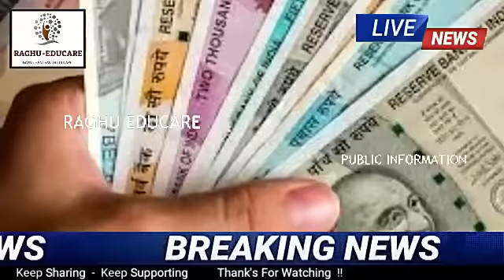ರೈತರಿಗೆ good news/CM ಕಿಸಾನ್ 7ನೇ ಕಂತಿನ ₹2000 2 ದಿನದಲ್ಲಿ ಜಮಾ!ಸಿ ಎಂ ಬೊಮ್ಮಾಯಿ ಮುಖ್ಯ ಮಾಹಿತಿ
ರೈತರಿಗೆ good news/CM ಕಿಸಾನ್ 7ನೇ ಕಂತಿನ ₹2000 2 ದಿನದಲ್ಲಿ ಜಮಾ!ಸಿ ಎಂ ಬೊಮ್ಮಾಯಿ  ಘೋಷಣೆ
ಪಿಎಂ ಕಿಸಾನ್ 13 ನೇ ಕಂತು: ದೇಶದಲ್ಲಿ 10 ಕೋಟಿಗೂ ಹೆಚ್ಚು ಪಿಎಂ ಕಿಸಾನ್ ಯೋಜನೆಯ ಫಲಾನುಭವಿಗಳಿಗೆ ಒಳ್ಳೆಯ ಸುದ್ದಿ
PM- ಕಿಸಾನ್:ರೈತರಿಗೆ ಹೊಸ ವರ್ಷದಲ್ಲಿ ಉಡುಗೊರೆ/13ನೇ ಕಂತು  ₹2000+ ₹2000= ₹4000/3 ಪ್ರಮುಖ ಘೋಷಣೆ
PM- ಕಿಸಾನ್: ಹೊಸ ವರ್ಷಕ್ಕೆ ಮುನ್ನ 14 ಕೋಟಿ ರೈತರಿಗೆ ಒಳ್ಳೆಯ ಸುದ್ದಿ, ಇದನ್ನು ಸ್ವತಃ ಪ್ರಧಾನಿ ಮೋದಿ ಘೋಷಿಸಿದ್ದಾರೆ
ರೈತರಿಗೆ ಭರ್ಜರಿ ಸಿಹಿಸುದ್ಧಿ/PM_ಕಿಸಾನ ಯೋಜನೆ ಇನ್ನು ಮುಂದೆ ರೈತರಿಗೆ ಸಿಗಲಿದೆ 8000 ರೂಮೋದಿ ಬಂಪರ್ ಘೋಷಣೆ!?
ರೈತರಿಗೊಂದು ಸಿಹಿ ಸುದ್ದಿ.! eKYC ಮಾಡಿಸಿದರೆ ಸರ್ಕಾರ ನೀಡುವುದು 6,000 ರೂಪಾಯಿ.!
ಫಸಲ್ ಭೀಮಾ ಯೋಜನೆ,
ಹಿಂಗಾರಿನ ಬೆಳೆವಿಮೆ,
ನಿಮಗೆ ಎಷ್ಟು ಎಕರೆಗೆ ಎಷ್ಟು ಹಣ ಬರುತ್ತದೆ,
ರೈತರು ತಪ್ಪದೇ ನೋಡಿ,
ರೈತರಿಗೆ ಭರ್ಜರಿ ಗುಡ್‍ನ್ಯೂಸ್ /2 ಮುಖ್ಯ ಮಾಹಿತಿ/40000 ರೂ ಪರಿಹಾರ ಧನ ರೈತರ ಖಾತೆಗೆ ಜಮಾ/ರೈತರು ತಪ್ಪದೇ ನೋಡಿ
ರೈತರಿಗೆ ಭರ್ಜರಿ ಸಿಹಿಸುದ್ಧಿ/pm- ಕಿಸಾನ್ ಯೋಜನೆ/ದೀಪಾವಳಿಗೂ ಮುನ್ನ ಗುಡ್ ನ್ಯೂಸ್ /12ನೇ ಕಂತಿನ 4000ರೂ ಖಾತೆಗೆ ಜಮಾ
Pm-kisan12ನೇ ಕಂತಿನ 2 ಸಾವಿರ ರೂ.ಗಾಗಿ ರೈತರ ಕಾಯುವಿಕೆ ಕೊನೆಗೊಳ್ಳಲು ಇನ್ನು 1 ದಿನ ಮಾತ್ರ ಬಾಕಿ ಉಳಿದಿದೆ
PM-kisan yojana next instalment date fixed ಈ ದಿನ ಬರಲಿದೆ 12 ನೇ ಕಂತು ₹2000
12ನೇ ಕಂತು ಈ ದಿನ ಬಿಡುಗಡೆ,
PM-ಕಿಸಾನ್ ಯೋಜನೆ,
ಇ_ಕೆವೈಸಿ,
12ನೇ ಕಂತು ಪಡೆಯಲು ಈ ಕೆಲಸ ಕಡ್ಡಾಯವಾಗಿ ಮಾಡಿ,
642.39 ಕೋಟಿ ಹಣ ಬಿಡುಗಡೆ,
ಖಾತೆಗೆ ಹಣ,
ಕಿಸಾನ ಸಮ್ಮಾನ್ ಯೋಜನೆ,
12 ನೇ ಕಂತು,
ಹೊಸ ನಿಯಮಗಳು,
ರೈತರು ಫುಲ್‍ಖುಷ್,
ಭರ್ಜರಿ ಘೋಷಣೆಗಳು,
pm-kisan,
kisan samman,
10th installment,
modi scheme,
govt scheme,
 ಸರ್ಕಾರಿ ಯೋಜನೆ,
ಬಸವರಾಜ ಬೊಮ್ಮಾಯಿ,
ಮೋದಿ ಯೋಜನೆಗಳು,
ರೈತರ ಯೋಜನೆಗಳು,
ರೈತರ ಸ್ಕೀಮಗಳು,
ಸರ್ಕಾರಿ ಸ್ಕೀಮಗಳು,
ಯಶಶ್ವಿನಿ ಯೋಜನೆ, ರೈತರ ಅರೋಗ್ಯ,ರಘು ಎಜ್ಯುಕೇರ್,
ಸಾಲ ಮನ್ನಾ,
ಫಲಾನುಭವಿ ಮೃತರಾದರೇ ಹಣ ಯಾರಿಗೆ ಬರುತ್ತೇ,
ಏನು ಮಾಡಬೇಕು,